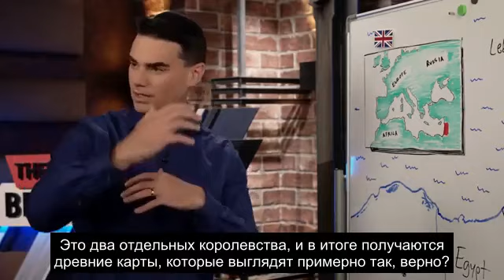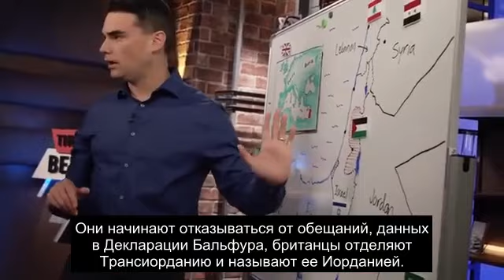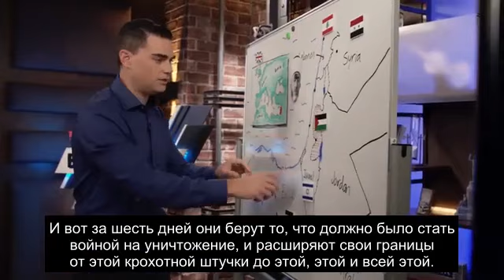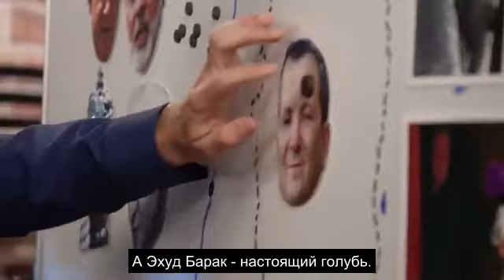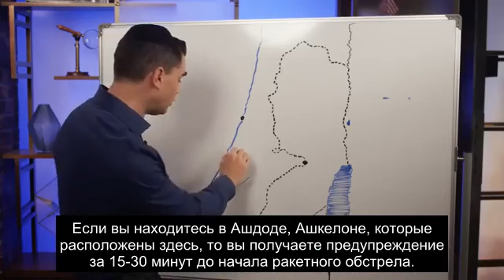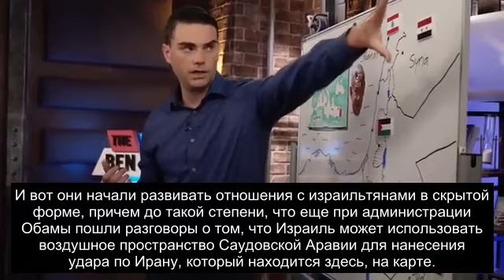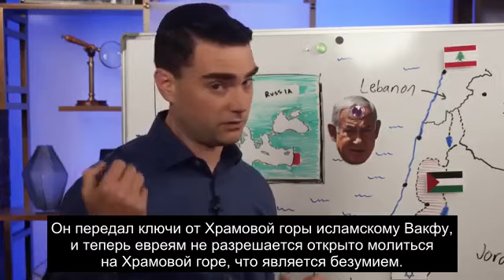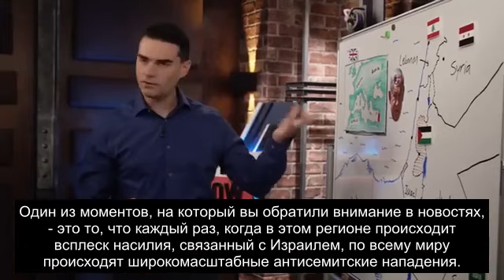История израильско-палестинского конфликта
@BenShapiro объясняет историю израильско-палестинского конфликта.